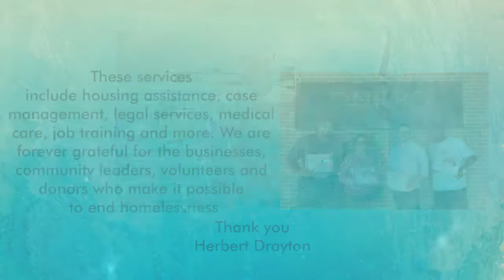Herbert CEO Vertical Holdings Donates Playtime Bed Sheets to local Shelter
Herbert CEO Vertical Holdings Donates Playtime Bed Sheets to One80Place Shelter in Charleston, SC.